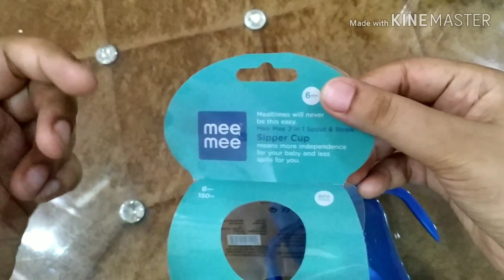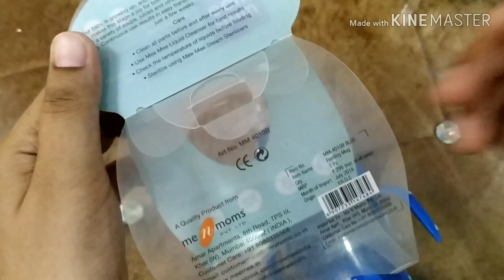Mee mee 2 in 1 spout & straw sipper cup review | How to use sippy cup | which sipper cup is best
Mee mee Sipper cup 150 ml / 5 oz-

Mee mee sipper cup 210 ml / 7 oz-